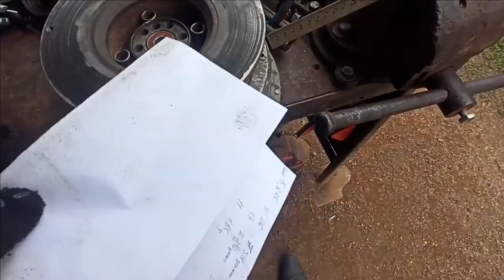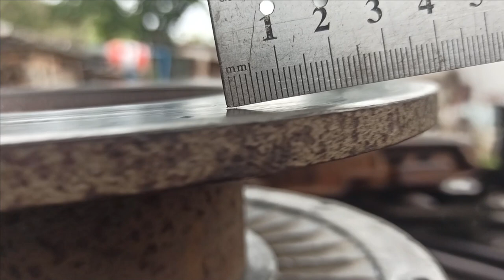Полноценное сцепление для минитрактора ( осевое и радиальное БИЕНИЯ )